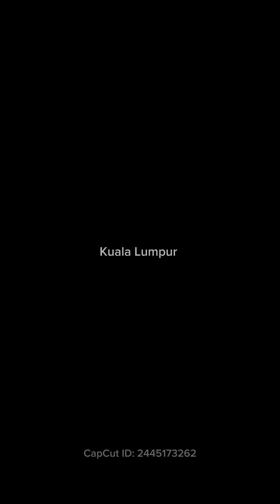PANAS BERAPI! KENAPA OTAK PENYOKONG ABUNON TERLAMPAU BEBAL!?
Promo

T-Shirt lengan pendek - 39.90
2 helai - 75.00

T-Shirt Lengan Panjang - 49.90
2 helai - 95.00

Semua T-Shirt lengan panjang dan pendek boleh didapati dalam pelbagai warna “CKT 1 - CKT 4”

1 Mug - 20.00 (Hitam & Merah)

Apron Cotton - 39.90

Ini adalah harga promosi